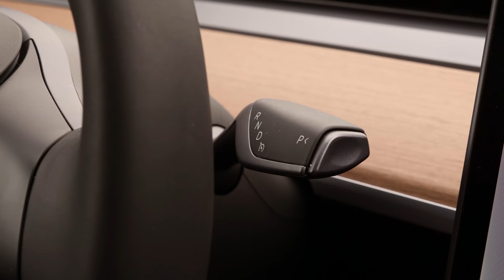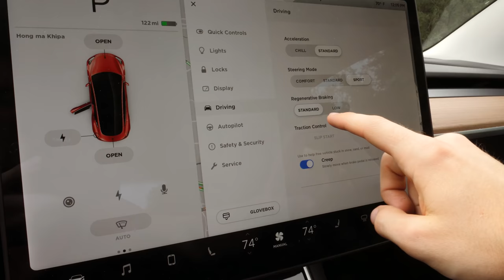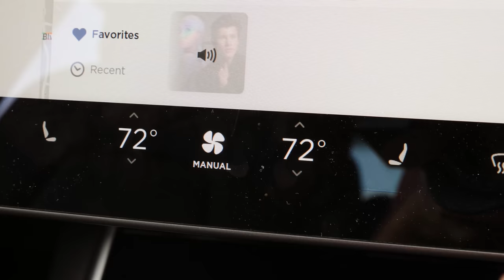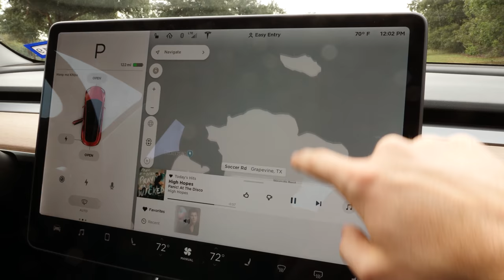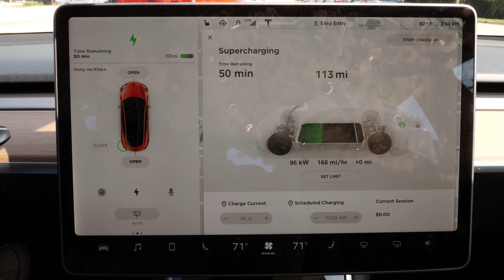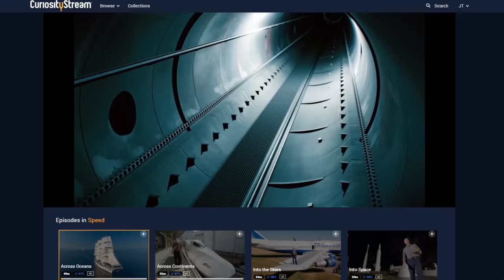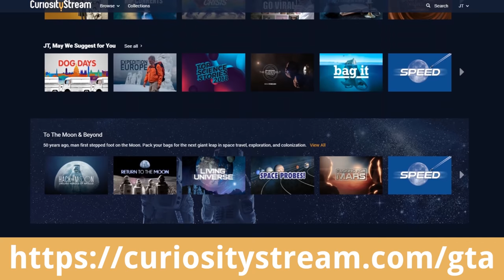Tesla Model 3 - Best Reasonably Priced EV?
Start your free month with CuriosityStream!

Tesla's most budget friendly offering is crazy popular, but does it deserve all the hype? Is the Model 3 really the best "budget" EV on the market?